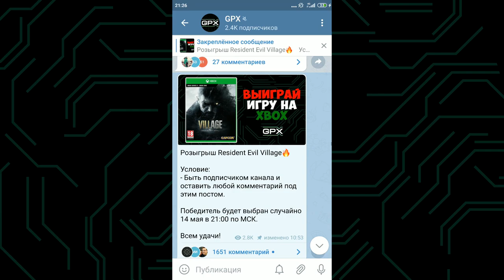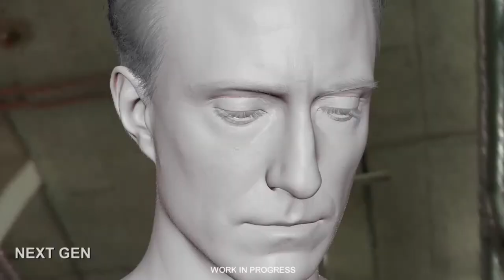BATTLEFIELD 6 ВЫЙДЕТ НА XBOX ONE | НЕКСТГЕНА НЕ БУДЕТ ДОЛГО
Обсудим ситуацию по игре Battlefield 6, которая выйдет помимо нового поколения еще и на Xbox One и PS4